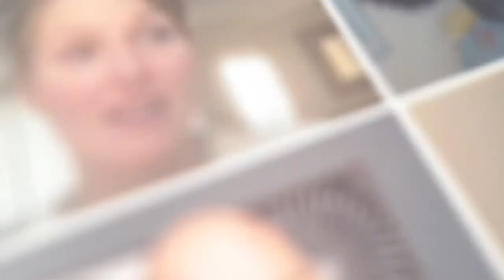What is Polarity? Tya Talk — March 26, 2024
Today we talk about polarity and how it creates our world. We are never static, we move up and down our spiral daily.

🌟Know All About Tya, Ready to Talk Bootcamp?
🌟Help others discover the Stream! Rate The Stream of David